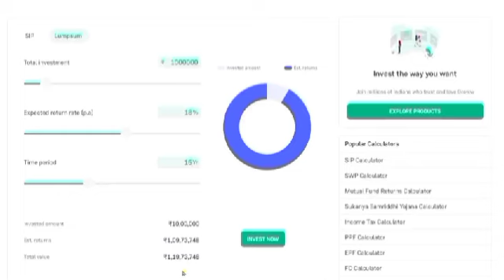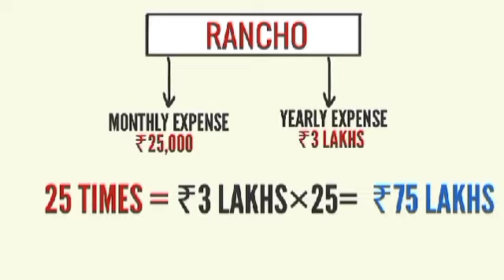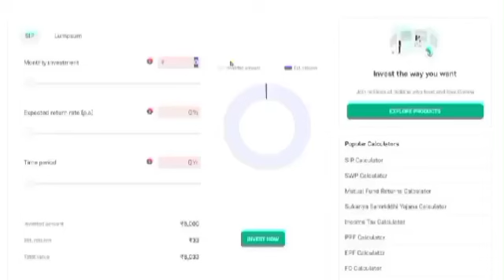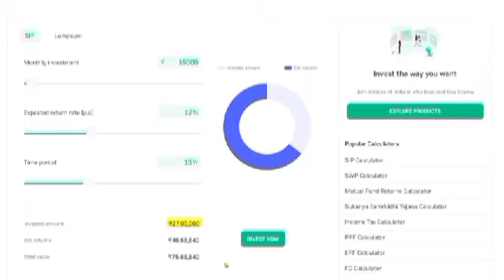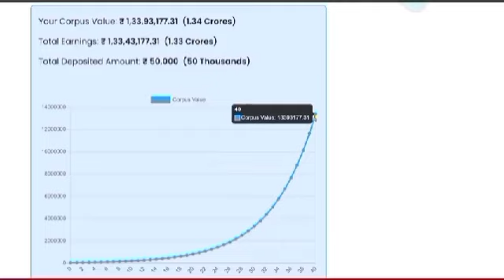financial freedom l only15 साल काम करो बाकी आराम l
✅TOPIC-✅
 Which mutual fund is best, mutual funds, mutual funds for beginners, mutual funds investment, mutual funds vs index funds, mutual funds explained, mutual funds vs stocks, systematic investment plan, how to start a sip, investment in hindi, SIP Investment in Hindi

   * video is for Educational purpose only copyright Disclaimer under section 107 of the copyright act 1976, allowance is made for "Fair use" for purposes such as criticism, comments,news reporting, teaching, scholarship,and research.Fair use is a use permitted by copyright statute that might otherwise be infringing.non-profit, Educational or personal use tips the balance in favour